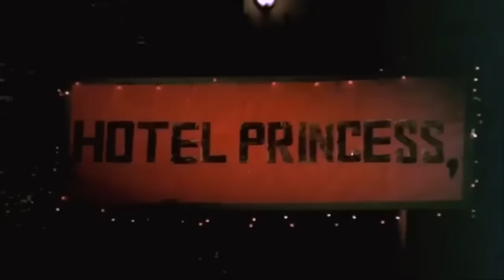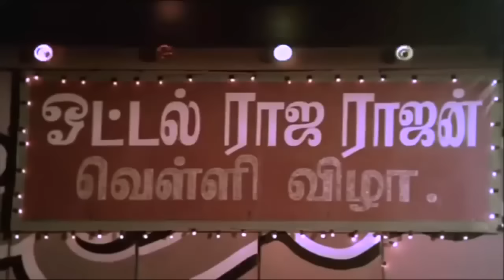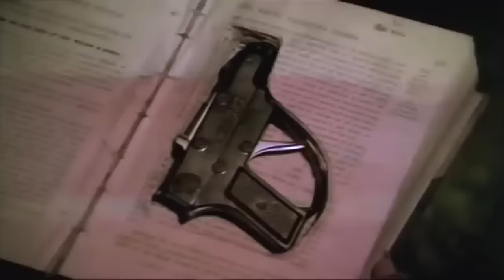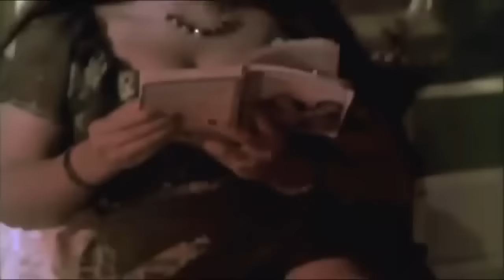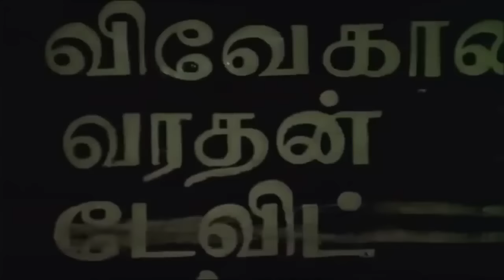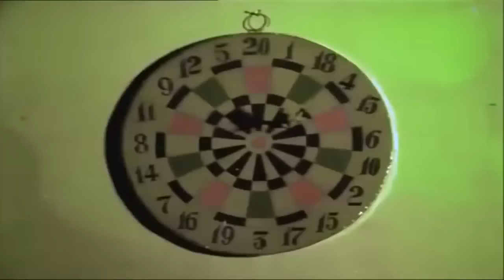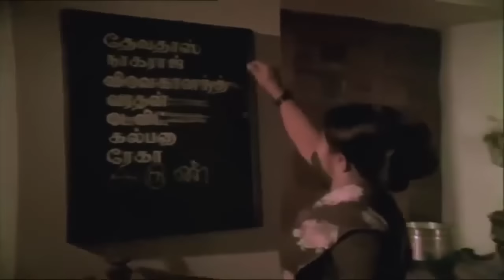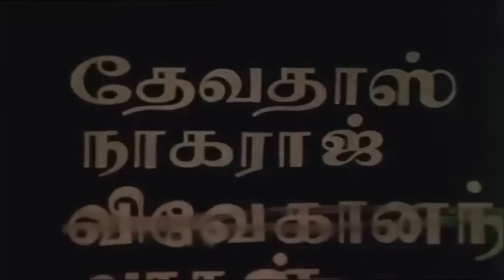நாளை உனது நாள்- Unadhu Naal Tamil Full Movie விஜயகாந்தின் அதிரடி,ஆக்சன்,திரில்லிங் திரைப்படம்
Naalai Unathu Naal (English: Tomorrow is your day) is a 1984 Indian Tamil crime thriller film, directed by A. Jagannathan and produced by Kalavathi C. The film stars Vijayakanth, Nalini and Jaishankar in lead roles. The film had musical score by Ilaiyaraaja.[1][2][3] The movie is heavily inspired by Agatha Christie's And Then There Were None (1939), and is a remake of blockbuster Hindi movie Gumnaam (1965). Naalai Unathu Naal was released to positive reviews.

Contents
1 Plot
2 Cast
3 Soundtrack
4 References
5 External links
Plot
The movie is about a group of lucky draw winners getting stranded in an unknown, unspecified jungle while traveling to the US. Seven people mysteriously win a free vacation. On the way to their destination, the plane has engine trouble and they are left abandoned in a remote seaside location. They find shelter in a large mansion inhabited by a comical butler Angalamma. One by one, they are murdered and the remaining vacationers try to figure out why they were chosen for the trip and what they have in common.

Cast
Vijayakanth as Arun
Nalini as Kalpana
Jaishankar as Devadas
Senthamarai as Dr. Nagaraj
Sivachandran as Vivekananthan (Prakash)
Goundamani as Varadhan
Sathyaraj as David
V. Gopalakrishnan as Dharmaraj
S. V. Ramadoss as Ramanathan
Manorama as Angalamma
Anuradha in Item Number
Soundtrack
The music was composed by Ilaiyaraaja.[4]

No. Song Singers Lyrics Length (m:ss)
1 "Vennila Oduthu" K. J. Yesudas, Vani Jairam Na. Kamarasan 04:42
2 "Koodu Thedi" S. Janaki Vairamuthu 04:43
3 "Alai Alaiyaai" Uma Ramanan, K. J. Yesudas Vaali 04:15
4 "Seetu Kulunguthu" Vani Jairam Gangai Amaran 04:38
5 "Nalla Naal" S. P. Sailaja Avinasi Mani 04:20
References
 "Naalai Unathu Naal". entertainment.oneindia.in. Retrieved 15 August 2014.
 "Naalai Unathu Naal". spicyonion.com. Retrieved 15 August 2014.
 "Naalai Unathu Naal". gomolo.com. Retrieved 15 August 2014.
 "Naalai Unathu Naal Songs". raaga.com. Retrieved 15 August 2014.
External links
Naalai Unathu Naal at IMDb
vte
Films directed by A. Jagannathan
Manipayal (1973)Idhayam Parkiradhu (1974)Idhayakkani (1975)Kumaara Vijayam (1976)Nalla Penmani (1976)Athirshtam Azhaikkirathu (1976)Nandha En Nila (1977)Ival Oru Seethai (1978)Jaya Nee Jayuchutte (1979)Mugathil Mugan Paarkalaam (1979)Mudhal Iravu (1979)Aayiram Vaasal Idhayam (1980)Pennmanum Pesugiradhu (1981)Sorgathin Thirappu Vizha (1981)Krodham (1982)Moondru Mugam (1982)Manaivi Illatha Neram (1983)Thanga Magan (1983)Vellai Roja (1983)Komberi Mookan (1984)Naalai Unathu Naal (1984)Oh Maane Maane (1984)Karpoora Deepam (1985)Meendum Parasakthi (1985)Rahasya Hanthakudu (1985)Kadhal Parisu (1987)Muthukkal Moondru (1987)Dharmathma (1988)En Thangai (1989)Mill Thozhilali (1991)Tahqiqaat (1993)Watchman Vadivel (1994)Khaidi No. 1 / Hero (1994)